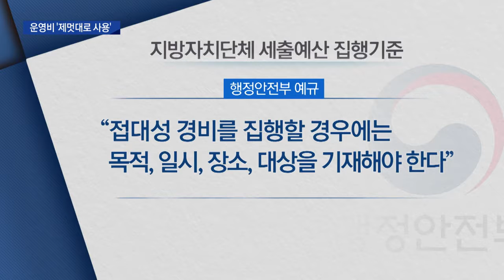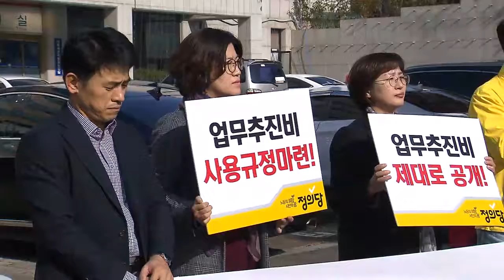[대구MBC뉴스] 업무추진비·운영이 제멋대로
내용: 대구 달서구의회 의원 업무추진비·운영이 제멋대로 - 한태연기자